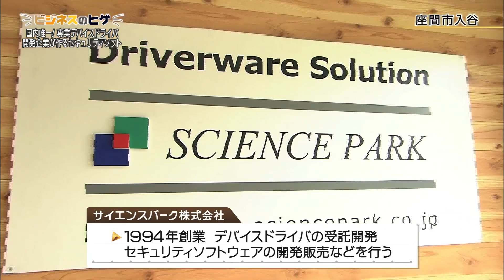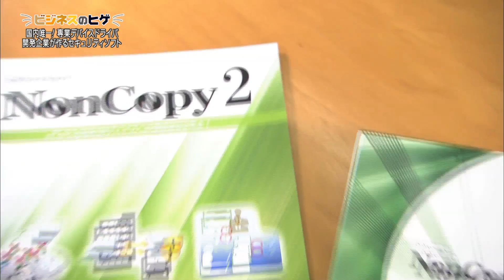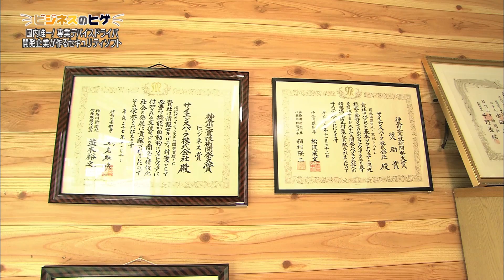tvk【神奈川ビジネス Up To Date】公式 「専業デバイスドライバ開発企業のセキュリティソフト」 2017.4.17放送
テレビ神奈川（tvk）「神奈川ビジネス Up To Date」
毎週月曜日よる9時（再放送土曜日よる11時30分）放送

2017年4月17日放送
【特徴ある製品・サービスを紹介「ビジネスのヒゲ」】
「専業デバイスドライバ開発企業が作るセキュリティソフト」
サイエンスパーク（座間市入谷）